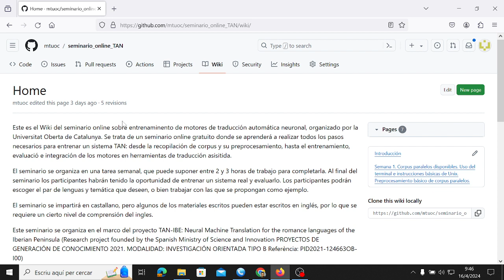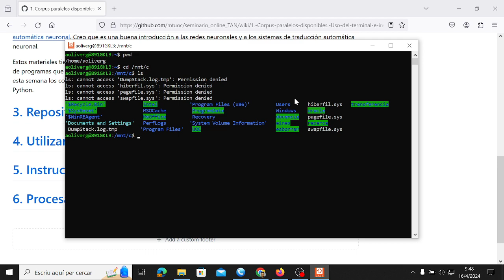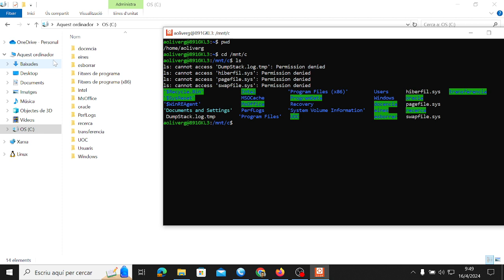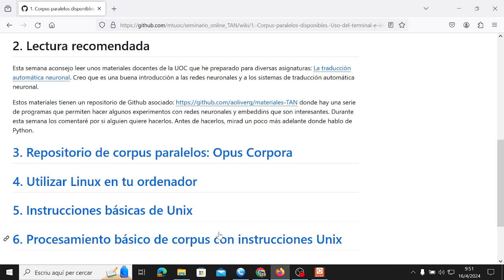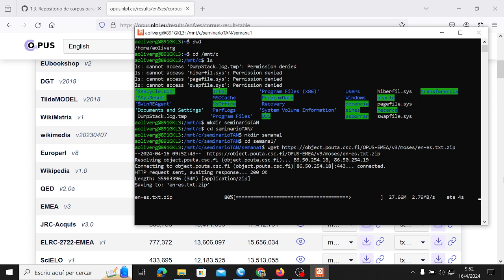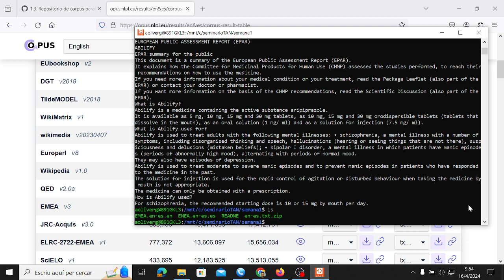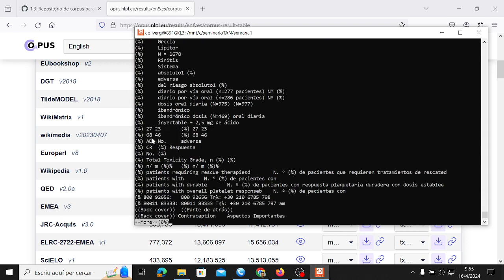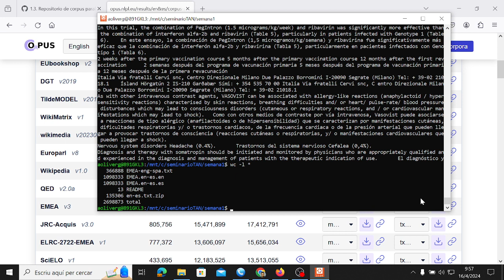SeminarioTAN2023 Semana1 2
Explicaciones básicas de uso de WSL. Descarga de un corpus de Opus Corpora y preprocesamiento básico.